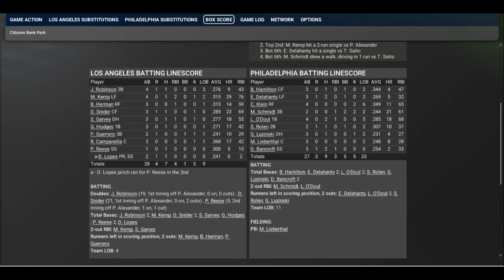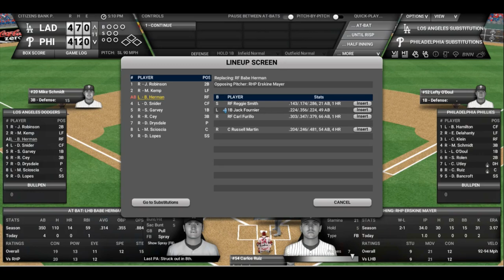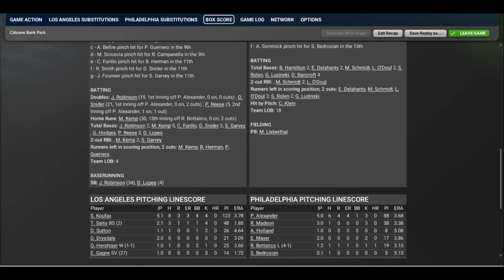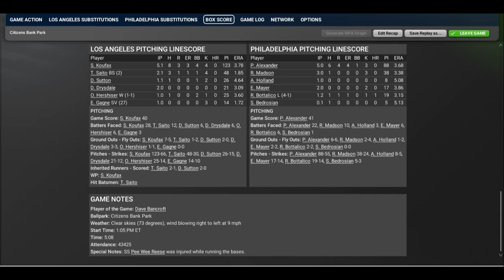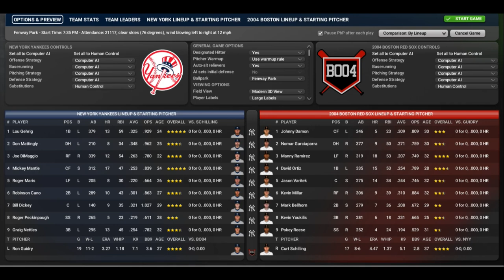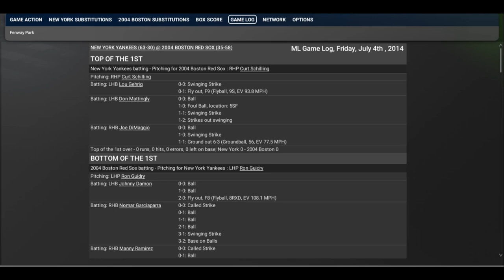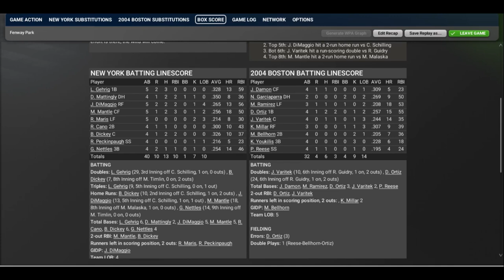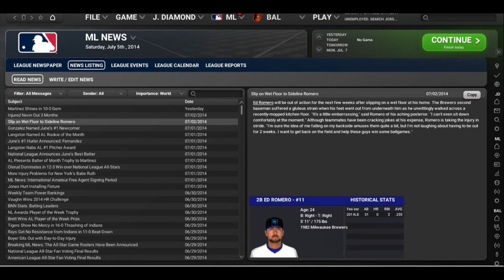OOTP Legends League YR3 4th of July Doubleheader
Oh beautiful specious skies for amber waves of gain for all those who like long games the first game is for thee